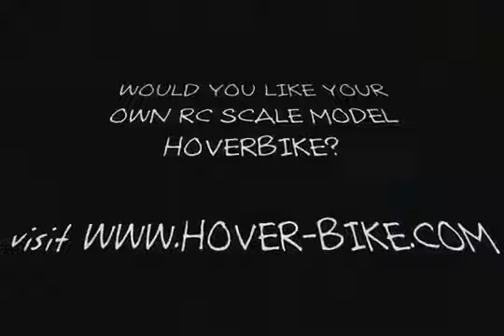İlginç Buluşlar - Uçan Motorsiklet